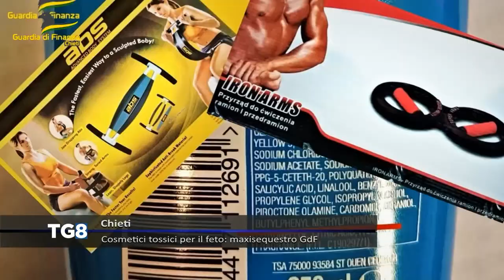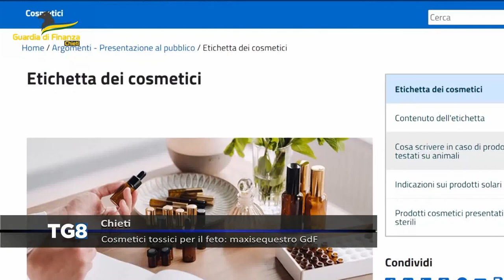Chieti - Cosmetici tossici per il feto: maxisequestro GdF